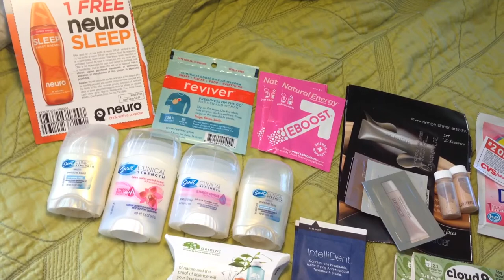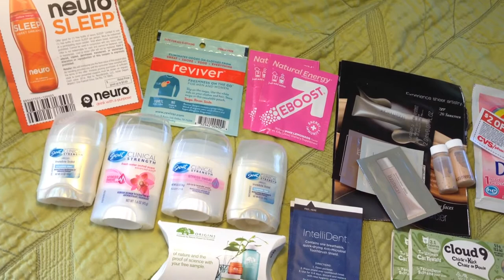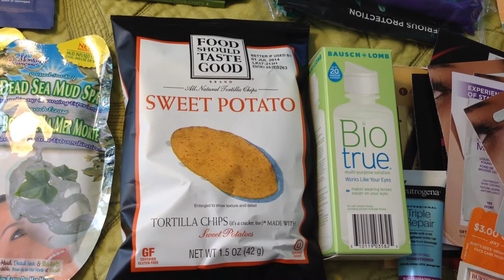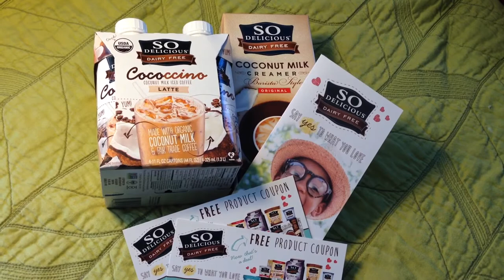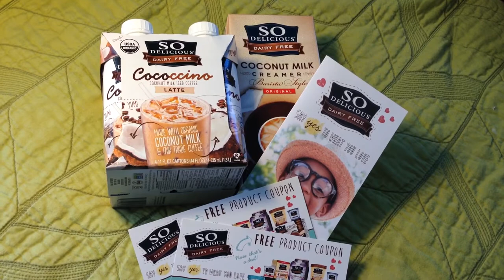Free samples/freebies 3/9/14-4/29/14 product reviews, prize mail,*WARNING* (video is cut off, sorry)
Well folks, sorry to disapoint you but I have tried for 2 days to upload this video, and I guess I am lucky it didn't delete everything, so it is what it is and I am moving on, I can't re record :( Sorry, the video is missing 3 minutes sadly. But I went over the rest of the "free beauty" section where it cut off individually and also included some items I got to review from influenster and bzzagent. Hope you enjoy the new format, not sure what happened, again I'm sorry! The picture included everything that I got though :)

(Subscription box service links)

NEW BEAUTY TEST TUBE
NIBBLR
to get a free box USE CODE: 5020

Renee (Bflyrenee)